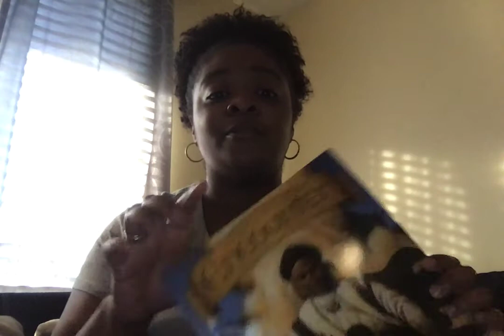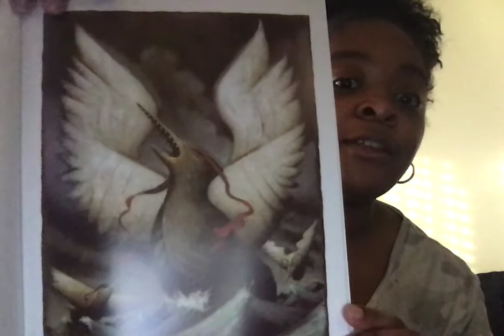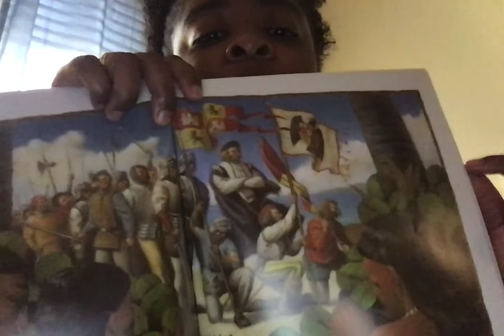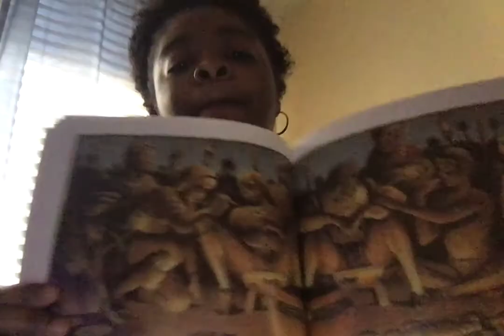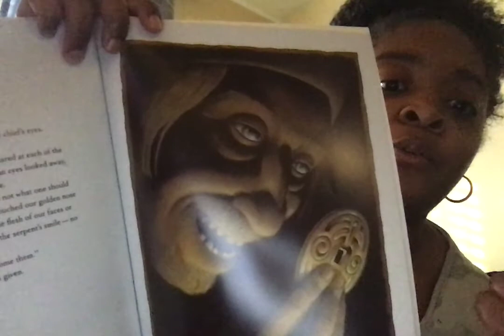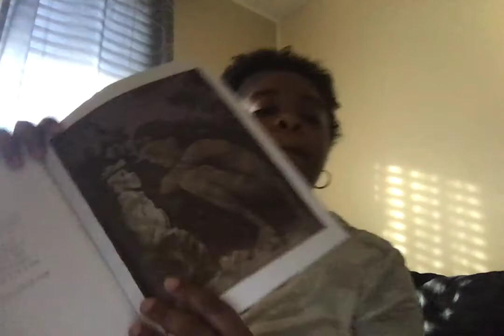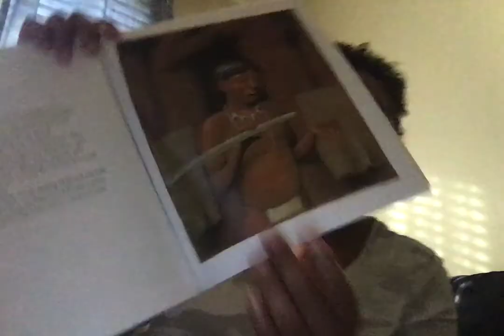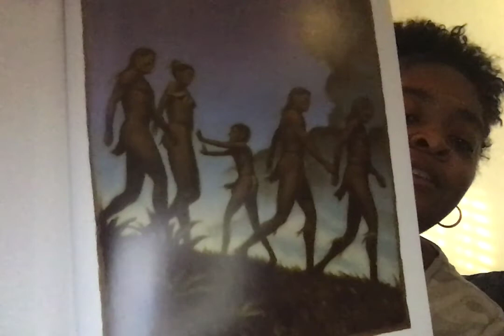"Encounter" by Jane Yolen